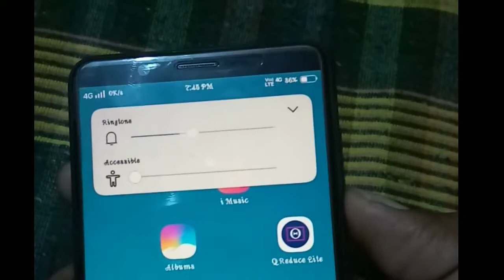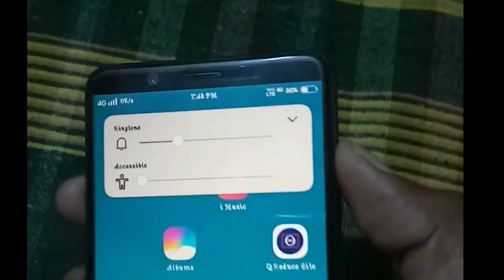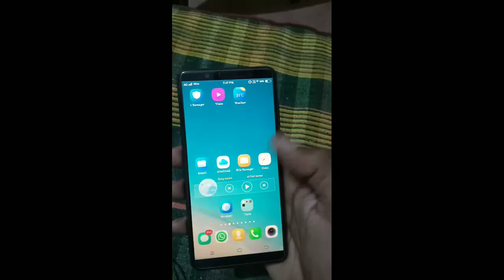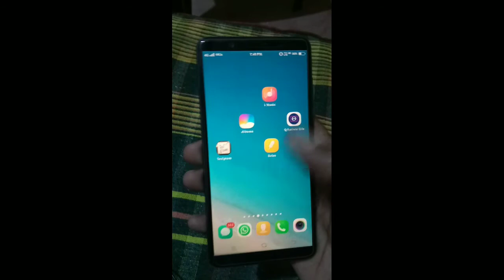Vivo Mobile me Screenshot kaise lein | Vivo me Screenshot KaiSe lete hai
vivo mobile me screenshot kaise kaise le
vivo me screenshot kaiSe lete hai